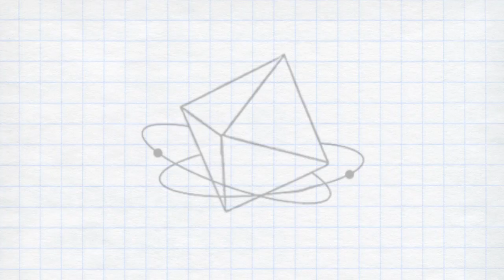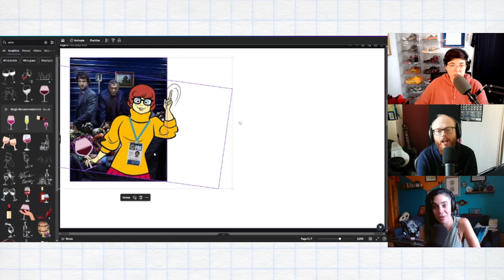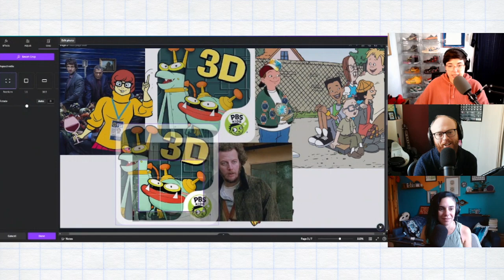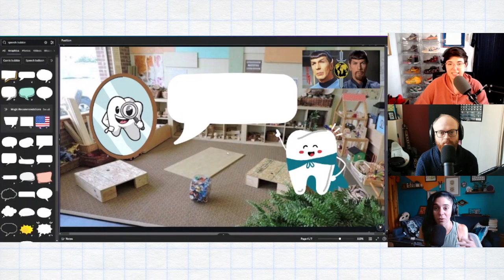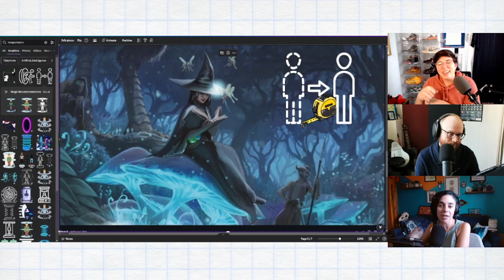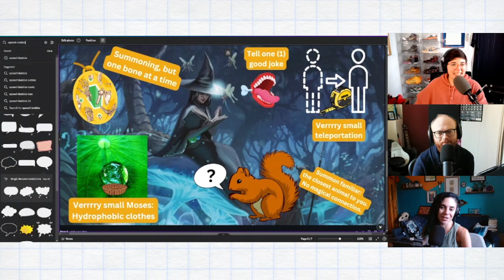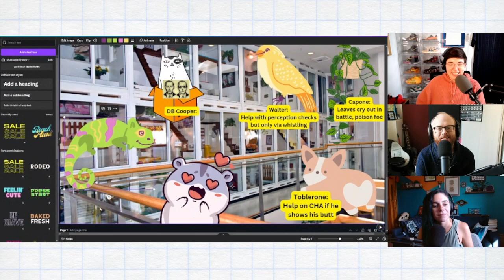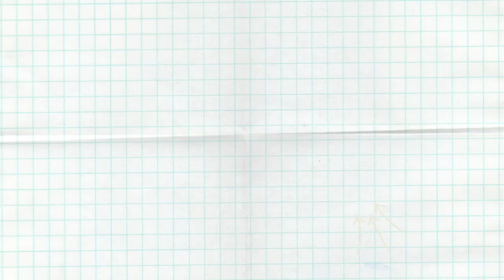Velma Graham, Criminal Profiler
VOD of JTP Sidequests' 9/21/2023 Twitch stream. Watch live every Thursday at 3 PM ET / 12 PM PT

Get a Grumfungo sticker pack and all proceeds will go to Trans Lifeline

Cast & Crew

- Co-Host, Co-Producer, GM: Eric Silver
- Co-Host, Co-Producer, Sound Designer, Composer: Brandon Grugle
- Co-Host, Co-Producer: Amanda McLoughlin
- Co-Host, Co-Producer: Julia Schifini
- Multitude: multitude.productions

About Us

Join the Party is an actual play podcast with tangible worlds, genre-pushing storytelling, and collaborators who make each other laugh each week. We welcome everyone to the table, from longtime players to folks who’ve never touched a roleplaying game before. Hop into the Camp-Paign, our Monster of the Week story set in a weird and wild summer camp, or marathon our D&D games with Campaign 2 for a modern, sci-fi superhero game and Campaign 1 for a high fantasy story. And once a month we release the Afterparty, where we answer your questions about the show and how we play the game.